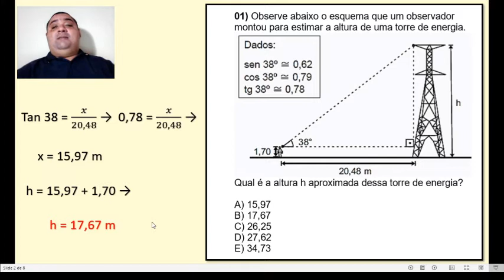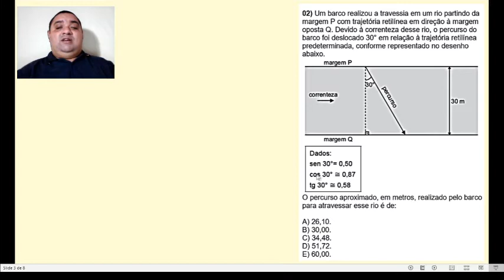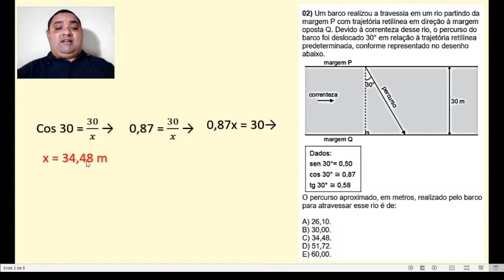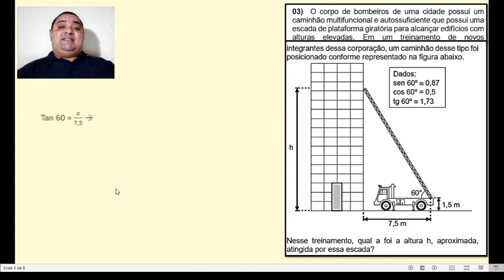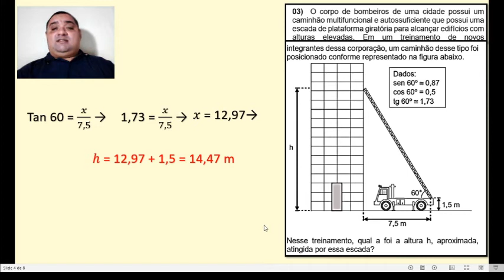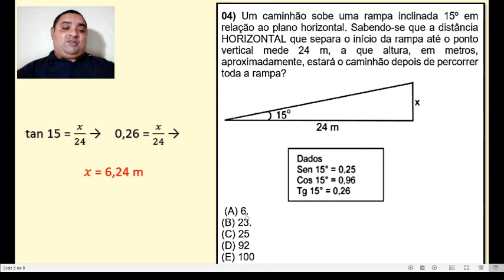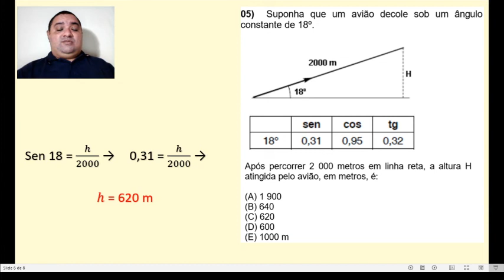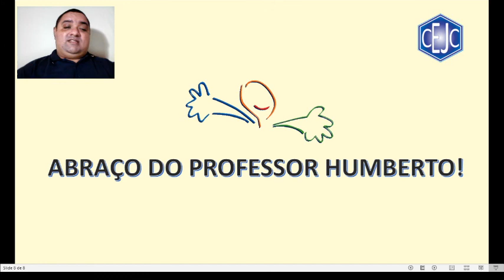9U S13 014 31-07 HUMBERTO MATEMATICA2